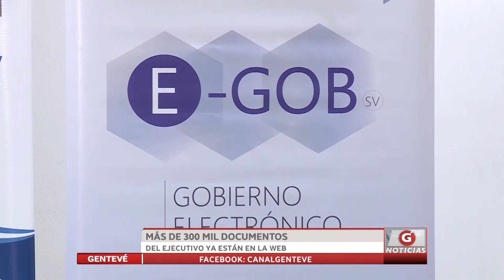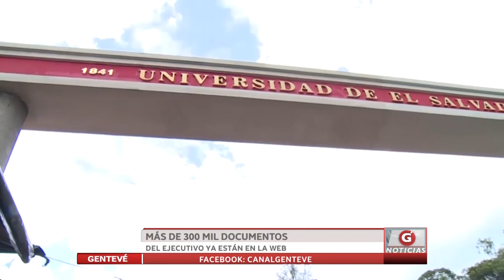Más de 300 mil documentos del ejecutivo ya están en la web